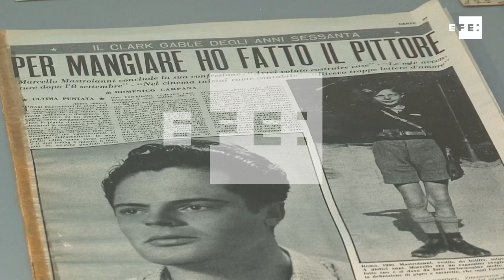Mastroianni, la "dolce vita" de un divo discreto en una muestra en Roma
Roma (Italia), 3 nov (EFE).- (Imagen: Jorge Ortiz) La intensa vida y la carrera del actor italiano más querido, Marcello Mastroianni, son recordadas a través de fotos, testimonios y otros materiales en la muestra "Una vida entre paréntesis" que se exhibe estos días en Roma.